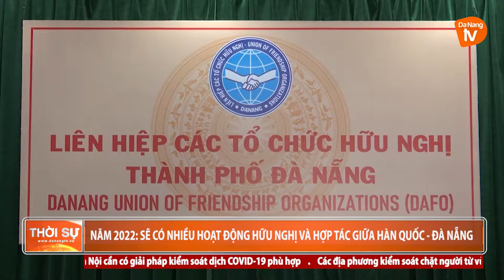NĂM 2022: SẼ CÓ NHIỀU HOẠT ĐỘNG HỮU NGHỊ VÀ HỢP TÁC GIỮA HÀN QUỐC - ĐÀ NẴNG